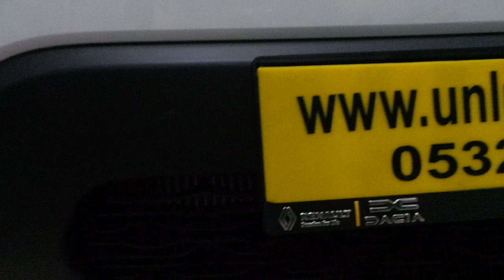Dacia Duster ön tampona Park sensörü montajı uygulaması polifonik sesli dacia duster